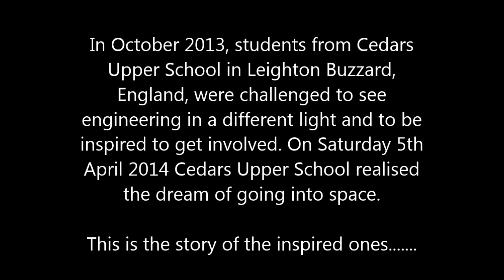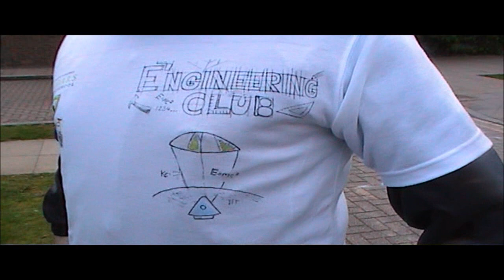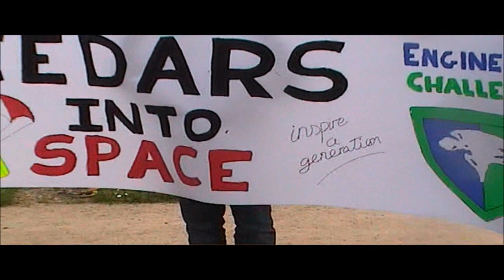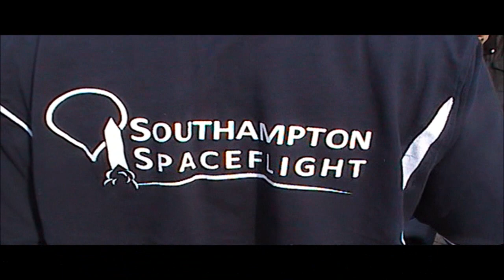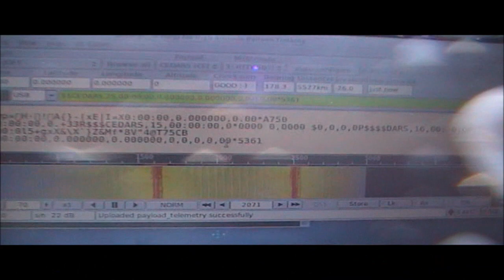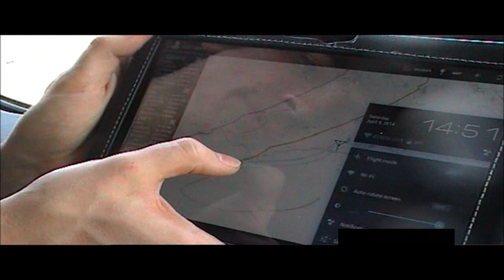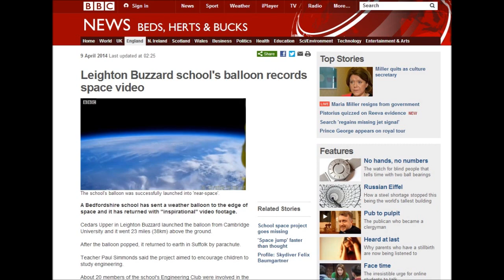Cedars Into Space - school space mission - high altitude balloon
This presentation charts the inspiring journey taken by students at a Bedfordshire school to see Engineering in a different light and to get involved. The mission took a payload over 37km above the Cambridgeshire countryside and achieved national recognition for the students endeavour. The presentation covers the day of launch and the amazing footage recorded by the space craft!